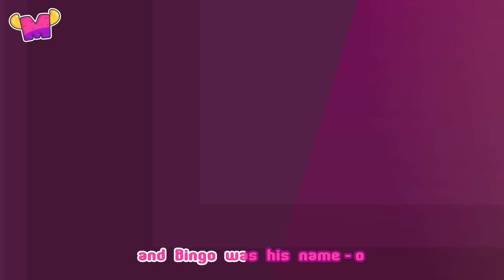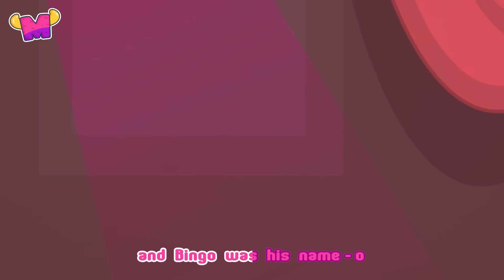The Spider Wants to Go Home | Nursery Rhymes Compilation | Mormortoons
💜The Incy Wincy Spider is trying to climb up the water spout, but it’s raining a lot. Wake up Mormor! You must help her! Enjoy this compilation of Mormortoons starting with "Itsy Bitsy Spider".

🌟Jump to your Favourite Kids Song:
00:00 Itsy Bitsy Spider
02:19 Rain Rain Go Away
05:07 Old MacDonald Had a Farm
08:46 Once I Caught A Fish Alive
11:07 Wheels On The Bus
13:52 Row Row Row Your Boat
16:34 Head Shoulders Knees and Toes
18:36 Hickory Dickory Dock
21:26 If You're Happy and You Know It
23:30 The Muffin Man
26:38 Twinkle Twinkle Little Star
29:28 Bingo

💜About us💜
Mormortoons makes original nursery rhymes and educational kids songs for the whole family to enjoy. Our videos inspire kids and babies to have fun and sing with us. In addition to helping preschoolers learn letters, numbers, colours, animal sounds and more, the videos support the development of creativity and imagination.

Watch, learn and have fun with Mormortoons !

Mormortoons® is a registered trademark of Murat İmrak and Elif İmrak.